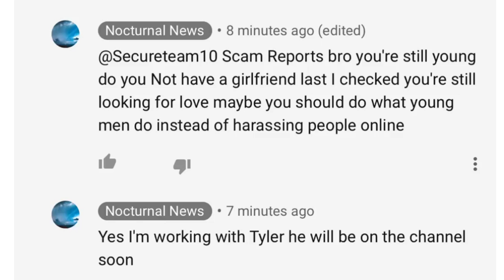SECURETEAM10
Fake SECURETEAM10 SECURETEAM10 vs SECURETEAM Tyler Glockner vs SECURETEAM - Tyler Glockner vs SECURETEAM - SECURETEAM10 Tyler Glockner vs SECURETEAM - SECURETEAM10 Tyler Glockner vs SECURETEAM - SECURETEAM10 Tyler Glockner vs SECURETEAM - SECURETEAM10 SECURETEAM10